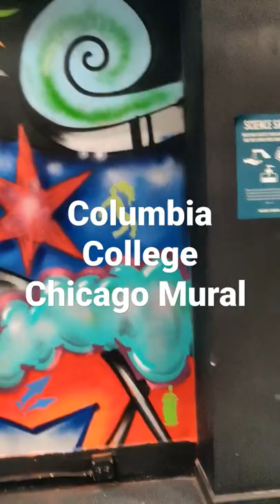Columbia College Chicago Mural by BBoyB & TSEL One!